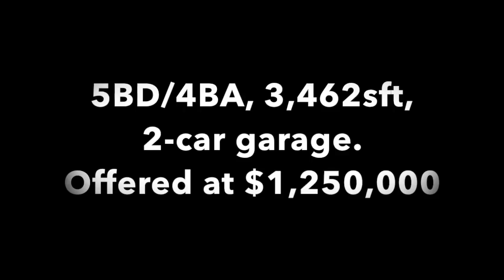160 Larkspur Loop, Crested Butte, CO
Stunning Lakefront Home at Larkspur
5BD/3.5BA, 3,462sf, $1,350,000

An extremely well-kept, 5 year-old home with a well-thought-out floor plan, this property is sure to impress! The main level features a very open living area with vaulted ceilings, log beams, hardwood floors, large stone woodburning fireplace and large windows that take in the mountain and lake views. A spacious kitchen features high-end appliances, plenty of cabinet space and doors that lead out to a lovely deck overlooking the lake where you can warm up with coffee and enjoy the morning sunrise. The main level also features the master suite with large jetted tub.

Upstairs features a spacious loft/office area with views out toward the lake, and two bedrooms that share a jack and jill bathroom.

Downstairs has two large bedrooms, a full bathroom, a family/TV room with gas fireplace, and access to the two-car garage.

The newer Larkspur community is located next to the Skyland Golf Course and only about two miles from downtown Crested Butte. Two beautiful lakes highlight the wonderful views of Crested Butte Mountain, Paradise Divide and Whetstone Mountain. This subdivision features tennis courts, playground, and biking/walking paths that lead directly to many of Crested Butte’s famous trails- kids can easily bike into school or town. Paddle boarding,fishing and kayaking are just steps away from the beautiful backyard of this home.